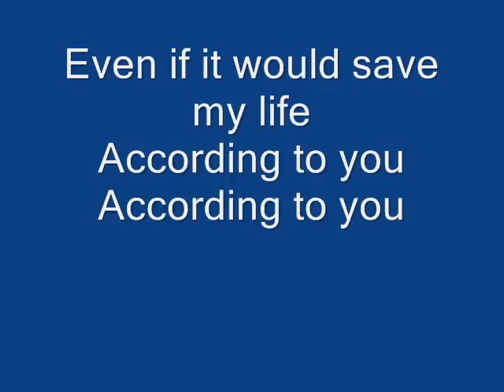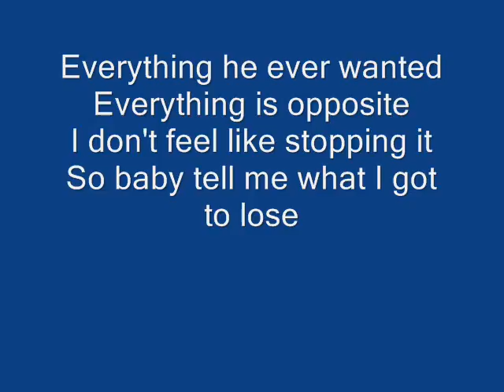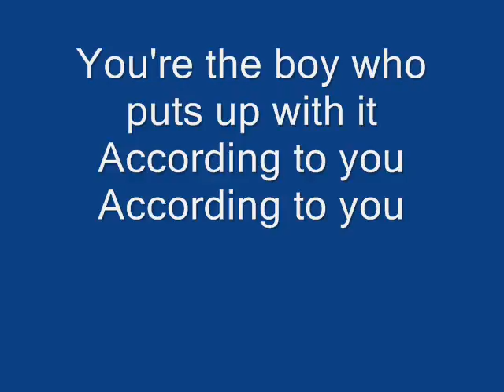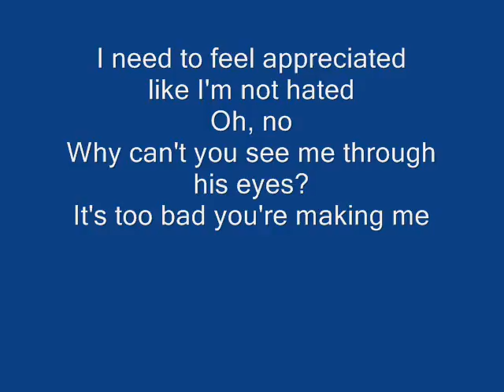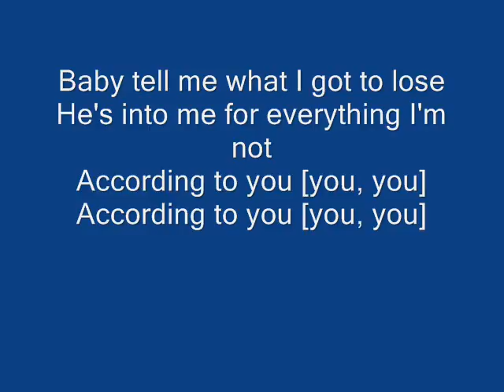Orianthi~According To You